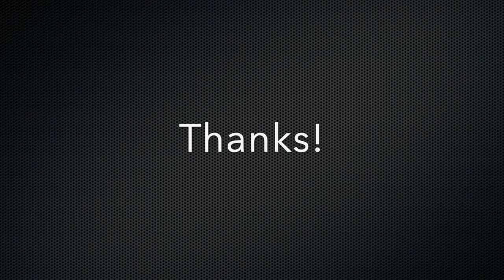Fall by Silje Nergaard